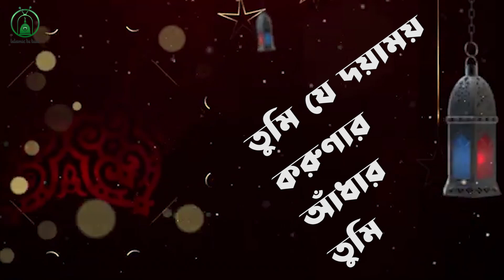দিল নরম করা গজল | Shukriya Ogo Allah | শুকরিয়া ওগো আল্লাহ তোমার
কী দিয়ে শুকরিয়া করে যে তোমার
তুমি যে দয়াময় করুণার আঁধার
তুমি করুণার আঁধার

আমার এই দুটি চোখ
যেদিকেই চায় তোমার
মহিমায় মন ছুয়ে ই যায়

কি করে তোমাকে ভুলে থাকেই
ও গো পরোয়ার ও গো দয়াময়

তুমি করুণার আঁধার

সাড়া দুনিয়া ঘেরা করুণা তোমার
আকাশ বনানী আর অথয় পাহাড়
জ্ঞানের আলো আছে যার
সে তোমাকে  করে গো স্বীকার

তুমি করুণার আঁধার

*** ANTI-PIRACY WARNING ***
বিঃদ্রঃ Islamic Tv Two এর সব ভিডিও Copyright তাই দয়া করে reproduction বা re-upload করা থেকে দূরে থাকুন ধন্যবাদ । ( পরিচালকঃশেখ যুলকারনাইন শাকিল ) আসুন সম্পূর্ণ আলোচনাটি শুনে আমল করার চেষ্টা করি। বিশ্বব্যাপী শান্তির অমিয় বানী ছরিয়ে দিয়ে হক্কানি আলেম-ওলামাদের ভিডিও তে লাইক,কমেন্ট ও শেয়ার করুন। যাজাকাল্লাহু খাইরান।
A Production by Islamic Tv Two

( CEO & Admin ) –Islamic Tv Two Media Center